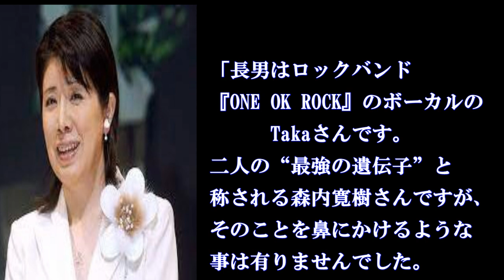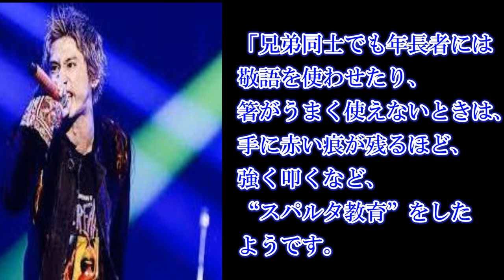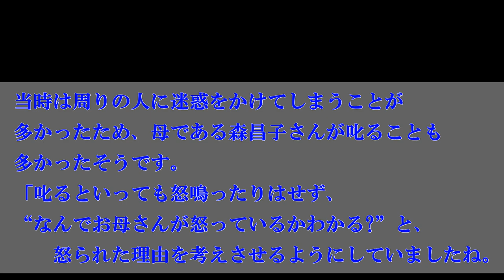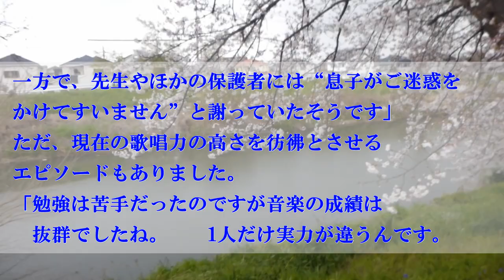森昌子さん 引退した後も心配が、ヤンチャ息子の三男の森内寛樹さんがソロデビュー。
「デビューアルバム『Sing;est（シンゲスト）』をリリース。
宇多田ヒカルさんの『Autоmatic』やMISIAの『アイノカタチ』などを
原曲キーで歌うハイトーンボイスは、業界内でも　“美声すぎる”と話題に
なっていますよ」とスポーツ紙記者は話しました。

ご感想やコメント、高評価を頂戴出来れば大変励みになります。

 【instagram】　こんなページにも一度お寄り下さい。

【音楽引用元】 　　　甘茶の音楽工房

ライセンス
標準の YouTube ライセンス